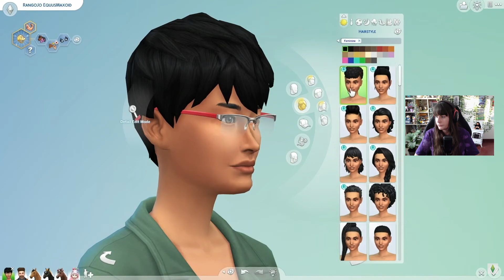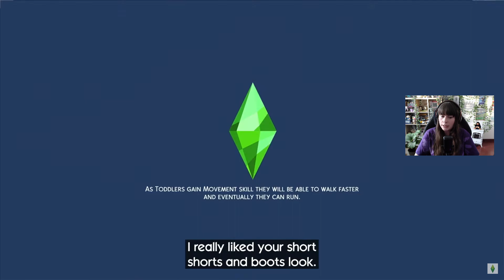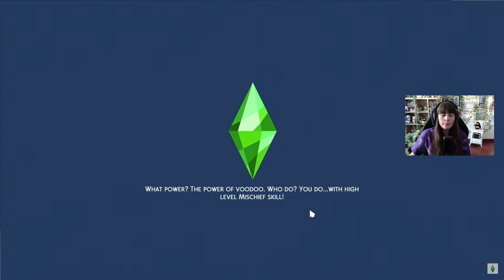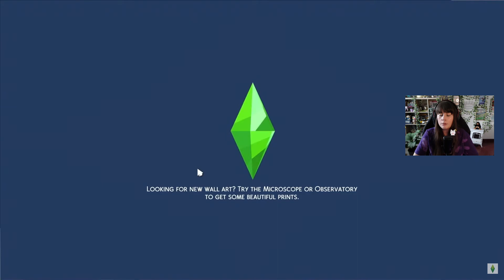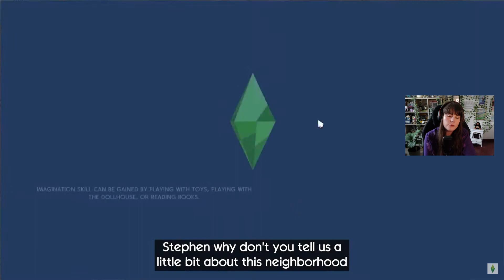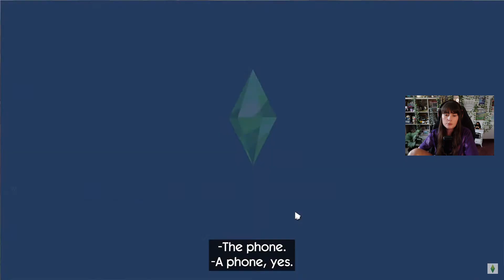Traduction/réaction live officiel Les Sims 4 Vie au Ranch 🤠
Envie de comprendre ce que dit l'équipe des sims sur le live officiel mais vous ne parlez pas anglais ? Vous êtes au bon endroit ! Go me voir sur Twitch pour vivre ça en direct

Retrouve-moi ailleurs :
♢ Mon équipement et plus

♢ Vérifie que tes notifications sont activées si tu veux être informé.e de chaque vidéo/chaque post dans l'onglet communauté 🔔